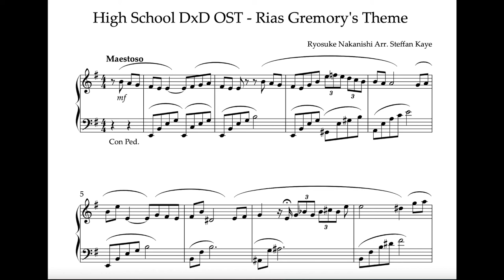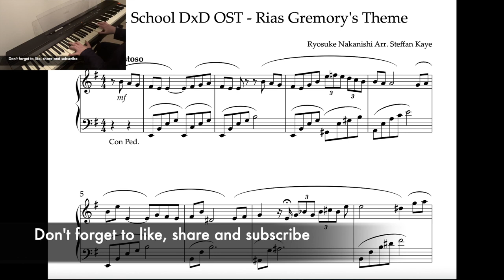Highschool DxD OST - Rias Gremory's Theme (Sheet Music Video)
Transcription - Me
Pianist - Me